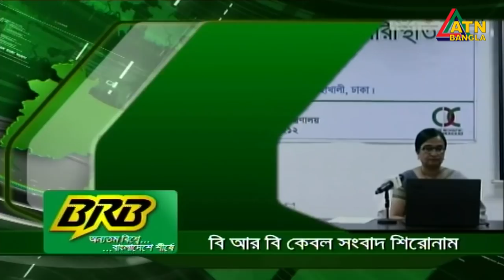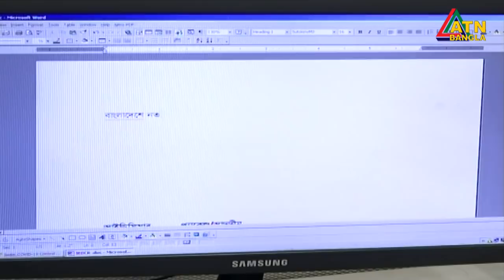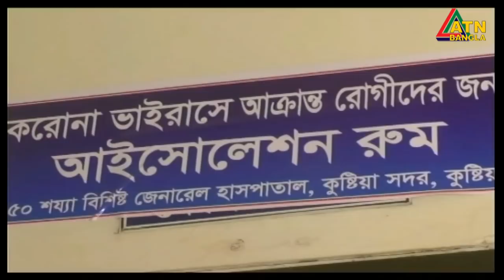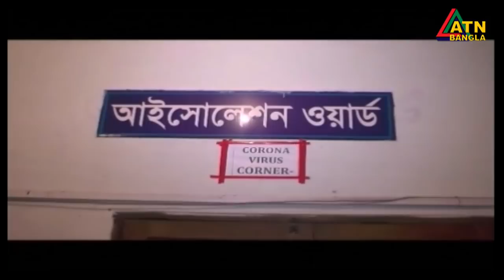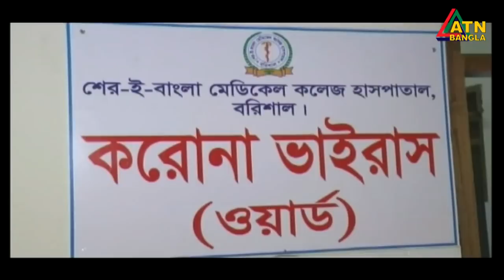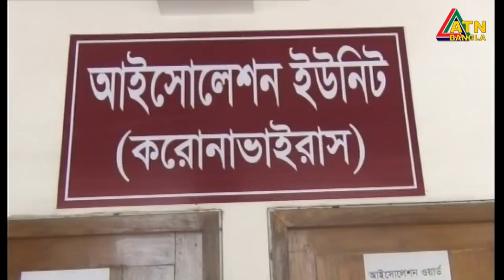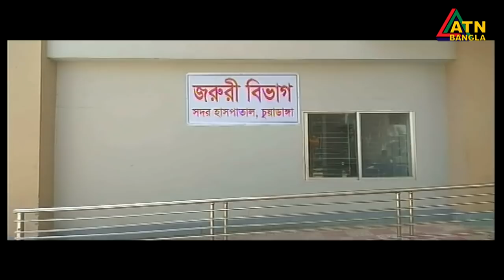গ্ৰামগঞ্জের খবর | ATN Bangla Gramgonjer News at 06 PM | 30.03.2020